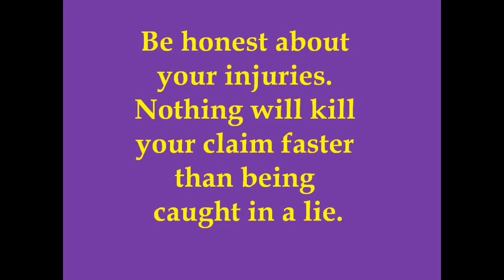Toledo Car Accident Attorney Tip #7 To Protect Your Legal R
If you have been injured in an Ohio car accident call our office at to schedule your free consultation or visit our